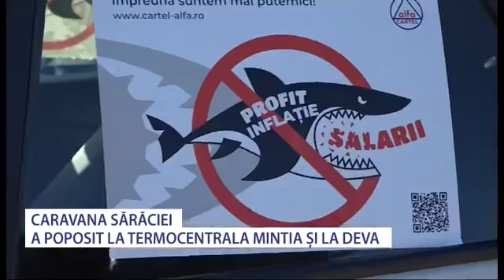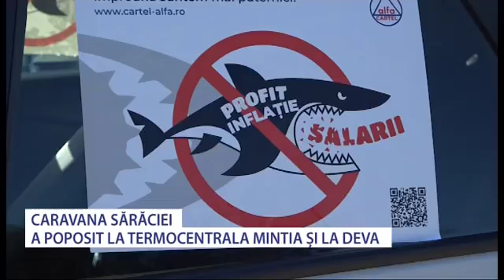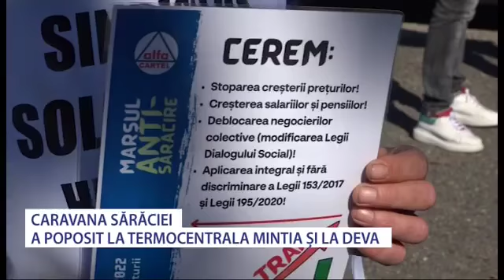Caravana sărăciei la Deva si Mintia - Stiri Antena Vest -